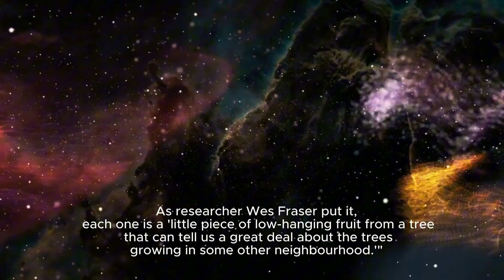137,000 MPH From Another Star – Scientists Are Terrified!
18. The glow around 3I/ATLAS is nuclear energy, not reflected sunlight.
On July 1, 2025, a faint pixel of light appeared in the Chilean desert sky—an object moving too fast, too strangely, to belong to our solar system. That single dot became 3I/ATLAS, only the third interstellar traveler ever discovered.

This mysterious visitor races through our cosmic neighborhood at 137,000 mph, a speed that defies our planetary rules and sparks a profound question: what is it really? A natural wonder from deep space… or something far more extraordinary?

Join us as we uncover the story of 3I/ATLAS—from the moment of discovery to the debate dividing scientists, and the legacy this fleeting traveler may leave behind.

✨ If you love exploring space discoveries, interstellar objects, Oumuamua, Borisov, black holes, dark matter, and the mysteries of the universe, subscribe and ring the 🔔 to journey with us beyond the stars.
If you enjoy exploring the mysteries of the universe, black holes, dark matter, time travel, and the cosmos, don’t forget to subscribe and hit the 🔔 to get notified about new videos!
👍 Like the video and leave a comment — your feedback helps us grow!
A pivotal moment arrived for astronomers at ATLAS with a single pixel of light, hinting at a possible new **discovery**. This sparked curiosity and led to a deeper **investigation**, potentially involving **asteroid tracking**. The video explores **space discoveries** and the importance of **asteroid monitoring** in the vast cosmos.